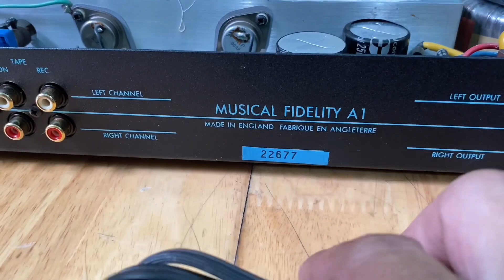2/7 Ampli Musical A1 Thuần Class A Huyền Thoại.Đối tác nhiều dòng loa Âu khó tính...!